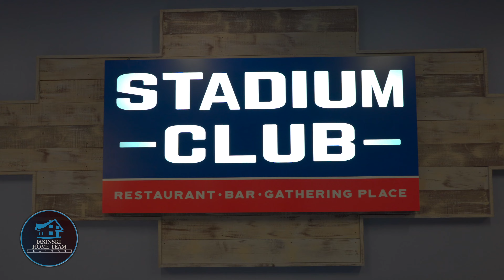Stadium Club at the Max | Jasinski Home Team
Halfway through 2023 and we had to get out and enjoy the beautiful summer afternoon! We’re at the Stadium Club at the Max, enjoying a nice cold beer 🍻 on the balcony and the delicious menu. From the short rib egg rolls to the Cuban missile to the dicko steak sandwich and the Korean spicy chicken sandwich, there’s something for everyone! 🙌